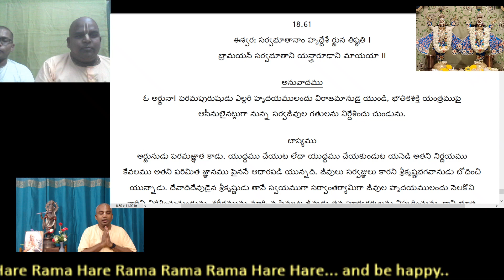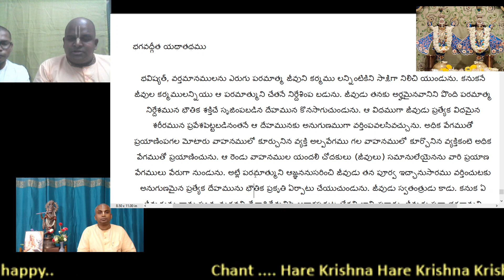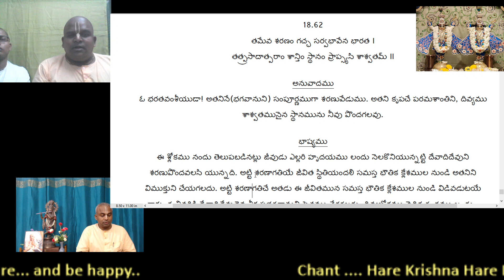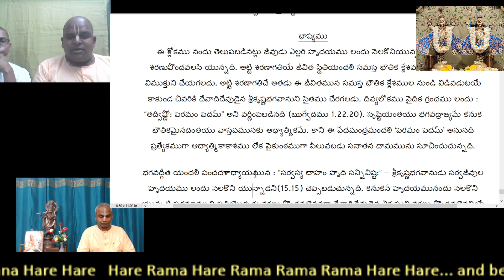భగవద్గీత 18.61 - 62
Today evening live class.
Program starts from 6:30 PM and ends at 8 PM.
6:30 PM - Sandhya arati and Hare Krishna Kirtan
7 PM - Bhagavadgita live class

HARE KRISHNA MOVEMENT INDIA

 UPI ID     : HKMIVSP2.07@CMSIDFC
 BANK DETAILS: HARE KRISHNA MOVEMENT INDIA
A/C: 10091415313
IFSC CODE: IDFB0080412
DABA GARDENS BRANCH
VISAKHAPATNAM

TOUCHSTONE CHARITIES VISAKHAPATNAM

 UPI ID     : TSCVSP103.07@CMSIDFC
 BANK DETAILS    : TOUCHSTONE CHARITIES VISAKHAPATNAM
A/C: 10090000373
IFSC CODE: IDFB0080412
DABA GARDENS BRANCH
VISAKHAPATNAM

YADURAJA DASA
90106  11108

JITAAMITRA DASA
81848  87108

VAIKUNTESWARA DASA
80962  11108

SRUTHI SAGARA DASA
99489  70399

SHYAM MADHAVA DASA
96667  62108